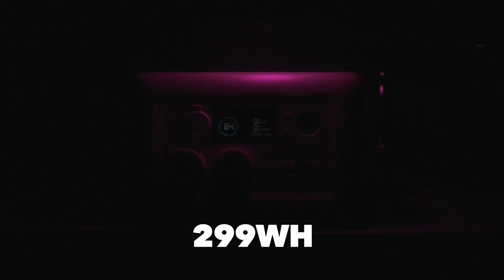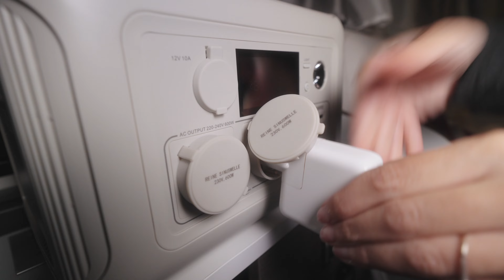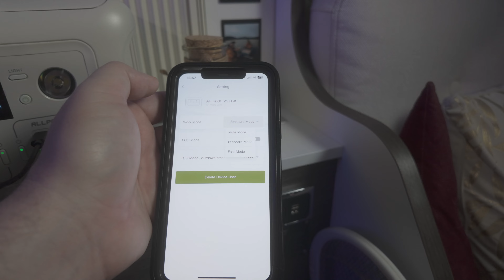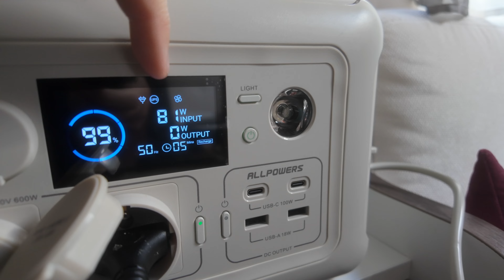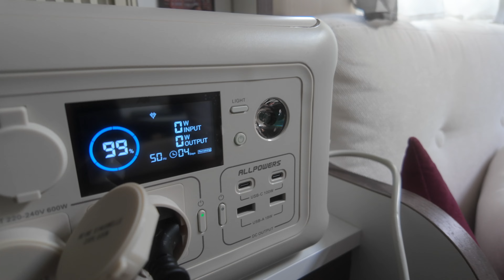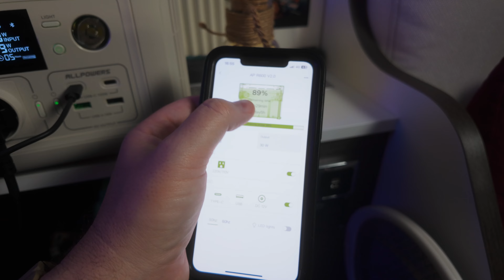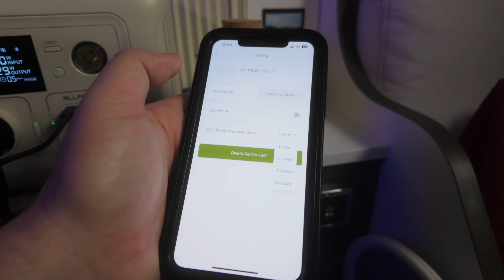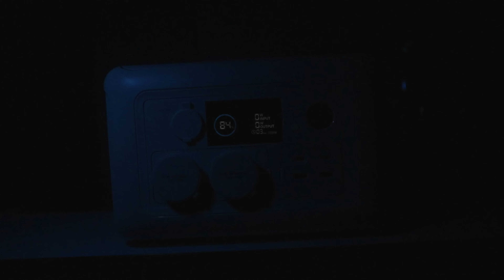🔶Así tenemos ELECTRICIDAD extra | BATERÍA CAMPER - R600 AllPowers🔶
Te enseñamos nuestra estación de energía portátil, una batería camper con inversor a 220v que puedes llevar contigo a donde quieras. Perfecta para viajar en autocaravana. La puedes cargar con paneles solares, toma de mechero a 12v o directamente a 220v.

📖 Consigue nuestros libros:
▫️”Guía para vivir y viajar en autocaravana o camper por el mundo”

▫️”Guía para viajar a Marruecos en Autocaravana o Camper"

✔️Seguro para autocaravanas UCOGA

✔️Alquiler autocaravanas y campers IKAI VANS

Alquila una autocaravana o furgo cuando quieras hacer una ruta, a través de su web ➡️
📞Y si necesitas un taller de confianza o estás pensando en comprar autocaravana ¡también puedes contactarles!

✔️ WiFi para autocaravana BOLTIA

✔️ Aquí tienes nuestra TIENDA Amazon